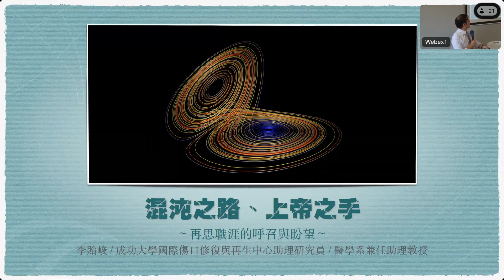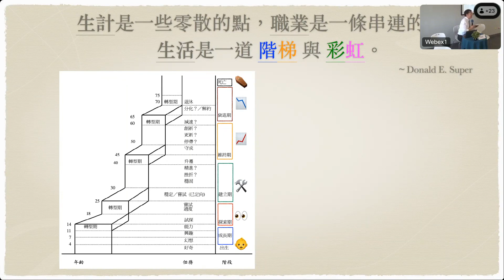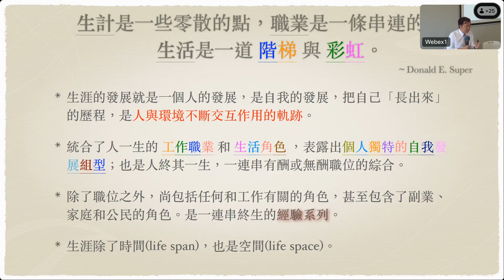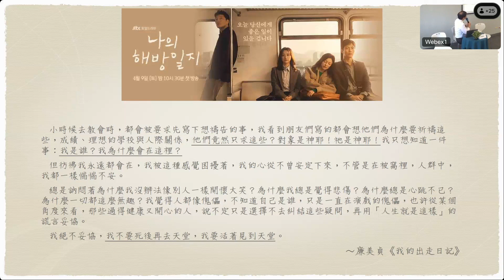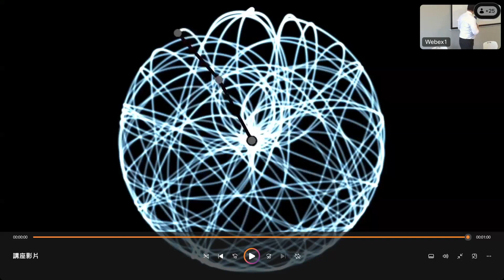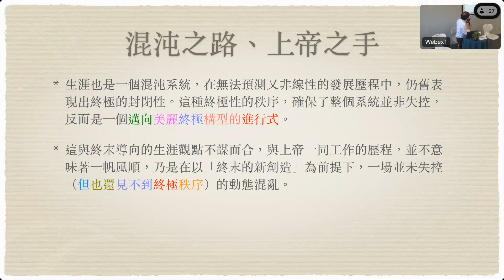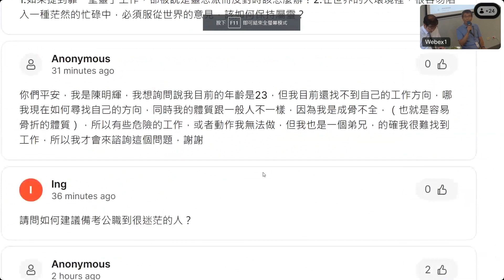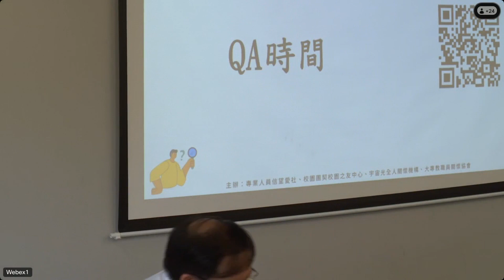【專業與信仰系列講座】－混沌之路、上帝之手～再思職涯的呼召與盼望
主題：混沌之路、上帝之手～再思職涯的呼召與盼望
日期：2023年9月16日（六）10:00-12:00
講員：李貽峻教授
（曾任校園福音團契同工、東海大學校牧。現任成大醫學系助理教授。）

時間軸標記：
00:00:00 - 01:19:11 主題內容
01:19:12 - 01:33:25 Q&A

主辦單位：
專業人員信望愛社、校園團契校友中心、宇宙光全人關懷機構、大專教職員關懷協會